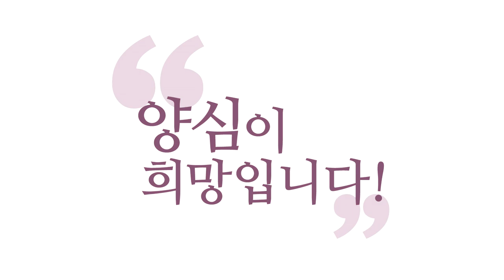[3분 인문학] 미래계획, 꼭 필요한가요? _홍익학당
- (190420 양심캠프) 미래계획, 꼭 필요한가요?
계획도 꼭 필요할 때 세우는데,
『카르마 경영의 6가지 원칙』 책에도 있어요.
계획 세워, 계획 활용법.
계획은요, 여러분이 지금 6바라밀을 공부하시는 게 급하지,
미래 계획 세우는 게 급하지 않고요.
미래 계획 어차피 안 맞을 거예요.
걱정하지 마시고, 여러분 계획대로 안 됩니다.

안 되니까 지금, 자명한지만 꼭 찾아가며,
지금 자명하면 꼭 하세요.
제가 지금까지 걸어오면서 그때그때
아주 막 백수로 거의 폐인처럼 지낼 때,
그때도요, 미래 계획이 어디 있어요.
원(願)은 있어요, 원.

"온 인류가 다, 이제는 정토나 천국에 살 때가 됐다."
"이제 고생 덜하고, 좀 서로 원리ㆍ원칙ㆍ상식이 통하는
사회에서 좀 살았으면 좋겠다."
"그리고 그때가 아무래도 온 것 같다.", 이런 직감.
"인류가 이 정도 왔으면 이제 답이 나올 때도 됐다."라는
직감인데요, 우리가 답을 내야 내는 것이지,
뭐 못 내면 못 내는 것이죠.

그것은 제가 장담 못 하고,
그래서 그런 이 결 속에서 제가 자명한 거,
그러면 내린 결론이 뭐냐?
내가 6바라밀에 지금 맞는 것만 하면,
에고는 몰라도 참나는 "자명하다." "찜찜하다." 할 때,
시공을 초월해서 보고 얘기해 줍니다.
그러니까 여러분 지금 자명한 것만 계속하세요.

우주의 명령으로 알고 하세요.
계획도 필요하면 세우세요.
단, 계획은요, 에고 위안용입니다.
에고가 걱정하니까 걱정 덜하게 하라고,
에고를 위안하려고 세우는 거예요.
에고 생각에 방향을 잡아주는데 필요한 거예요. 아시겠죠?

그렇게 안 돼요. 방향만 잡아주시고.
보세요. 에고가 계획이 없으면, 내일 계획이 없으면,
에고가 불안해하잖아요. 내일 계획을 세우세요.
양심에 맞게 세우세요. 또 계획이 어긋나면 어때요?
뭐 어때요. 에고가 그냥 안심했으면 됐지요, 하루.
그다음 날 또 세우세요. 다음날 또 걱정 덜하게 만드세요.
아주 몇 년 후가, 몇 달 후가 걱정된다.
그 걱정 못 하게 적당히 세우세요.

세울 때부터 그냥 아실 거예요.
필요하면 얼마든지 자명,
지금 나한테 자명하냐가 중요하기 때문에,
자명하지 않은 길은 어차피 내가 안 갈 거예요.
계획은 마음껏 세우세요.
단, "항상 지금 이 순간 자명한 것만 하겠다!"라고
명확히 선언하시고 계획도 세우고 가세요.

이러고 가시면요, 지금 자명해서 해 놓는 거요.
제가 지난 공부 시작해서 지금까지 한 30년 돼요.
29년 막 이러더라고요. 제가 해 보니까 한 30년 돼요.
자, 30년간 자명하면 하고, 찜찜하면 안 하고,
이 짓밖에 안 했어요, 사실은.
저도 모르게 그렇게 살아왔어요.

그래서 자명하면, 갑자기 제가 밑도 끝도 없이 또,
"『주역』도 알아야 될 거 같은데?" 『주역』 공부해놔요.
다 써먹었습니다. 그때그때 자명해서 해 놓은 거,
제가 강의 때, 뭐 학당 운영하면서 다 써먹고 있어요.
그때 안 했으면 큰일 날 뻔했어요.
그때 왜 했지? 그냥, 인류가 다 천국 가고 정토 가려면,
이 정도는 당연히 알아야 될 것 같은 걸 한 것뿐이에요, 저는.

계획을 세워서 한 게 아니라,
그게 그게 나중에 보면 다 꿰져요.
그러니까 에고가 억지로 꿰는 건 어차피 안 맞습니다.
그러니까 날마다 계획을 세우세요.
이것도 방편이에요, 계획도.

내 에고한테 방향을 잡아줘야 되니까 가되,
자, 내비는 켜놓고 가되,
내가 아는 길이면 내가 아는 길로 가는 게 빠르죠?
내비 다 믿고 가다가 뺑뺑이 돌릴 때 많더라고요.
내가 아는 길은 내가 갑니다.
단, 방향은 잡아놓고 가야 에고가 덜 불안하잖아요.
그 정도로만 계획을 쓰세요.